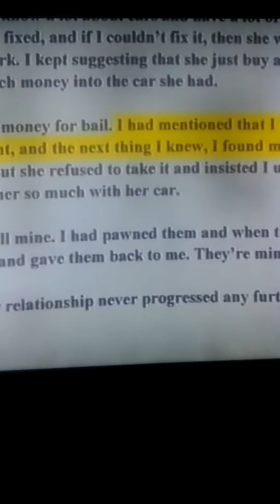Judge judy says he has a felony are you serious